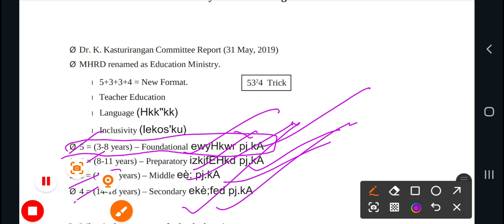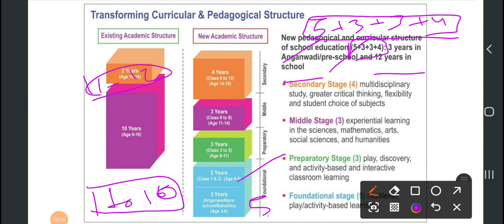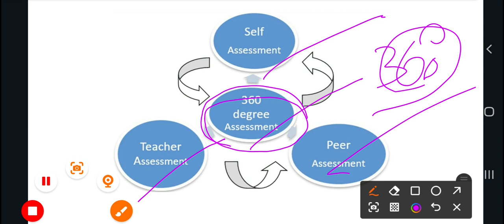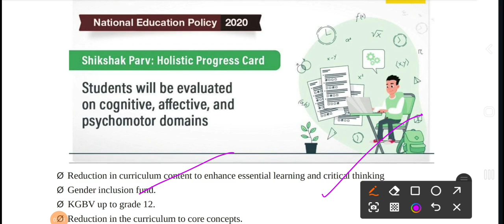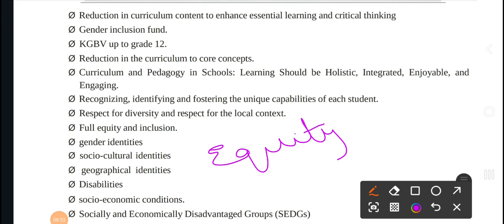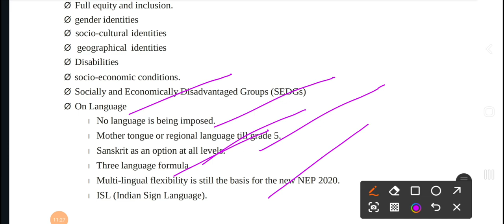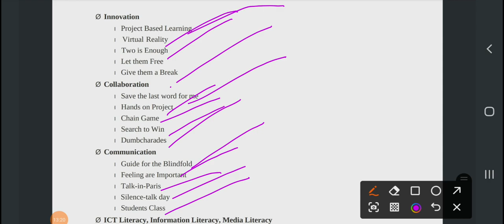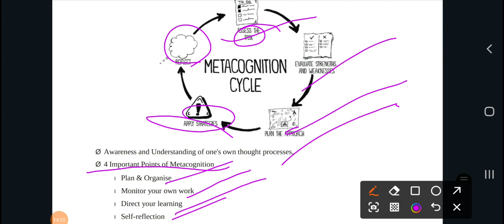CTET JAN 2024 CDP important topics part 5